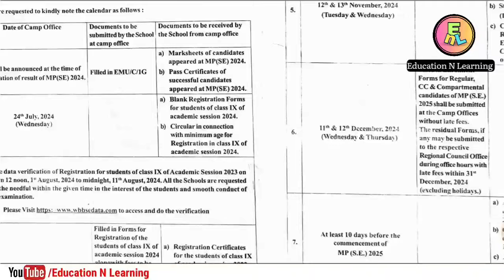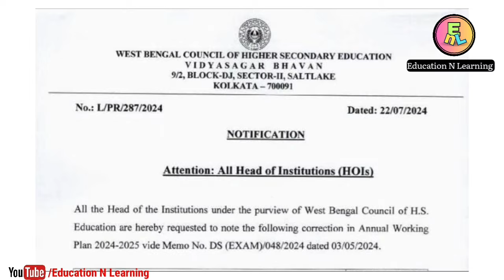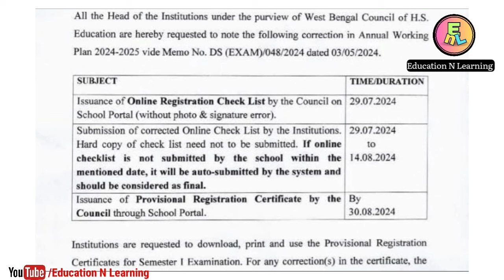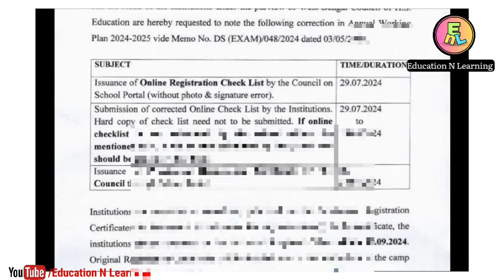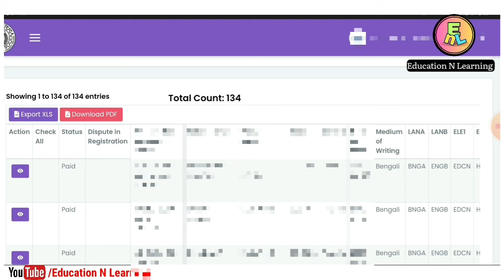MP, HS Camp Schedule/AWP Update | Rescheduled | বোর্ড ও কাউন্সিলের কি কি কাজ রয়েছে?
WBBSE camp schedule update news
WBCHSE annual work plan